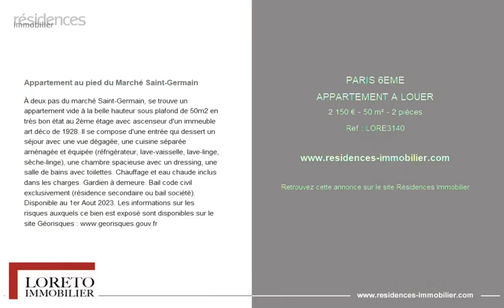PARIS 6ÈME - APPARTEMENT A LOUER - 2 150 € - 50 m² - 2 pièce(s)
Référence : LORE3140

Appartement au pied du Marché Saint-Germain

À deux pas du marché Saint-Germain, se trouve un appartement vide à la belle hauteur sous plafond de 50m2 en très bon état au 2ème étage avec ascenseur d'un immeuble art déco de 1928. Il se compose d'une entrée qui dessert un séjour avec une vue dégagée, une cuisine séparée aménagée et équipée (réfrigérateur, lave-vaisselle, lave-linge, sèche-linge), une chambre spacieuse avec un dressing, une salle de bains avec toilettes. Chauffage et eau chaude inclus dans les charges. Gardien à demeure. Bail code civil exclusivement (résidence secondaire ou bail société). Disponible au 1er Aout 2023. Les informations sur les risques auxquels ce bien est exposé sont disponibles sur le site Géorisques :

|2872964|